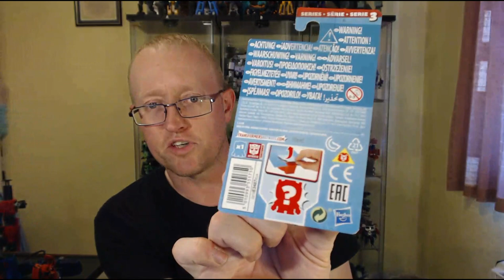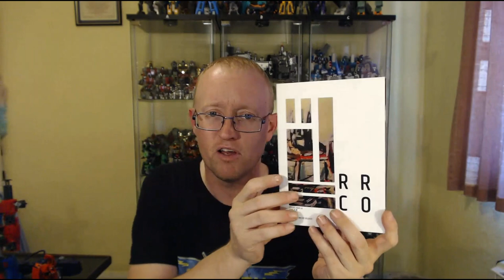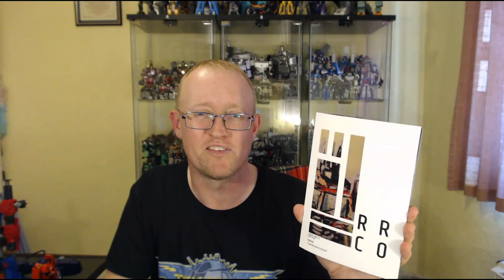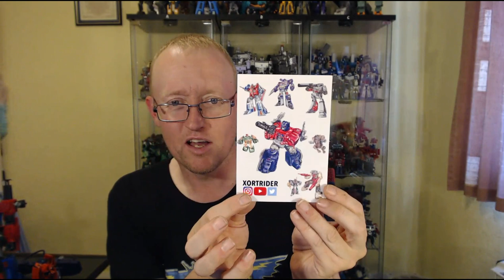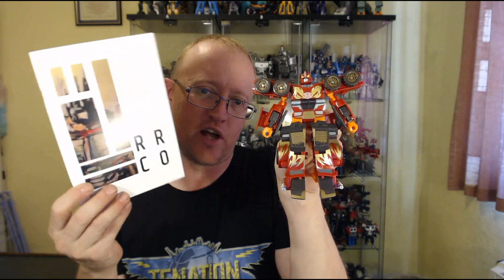TFNation 2019 The Haul Video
Yet Another Bumper Haul from yours truly from This years TF Nation.

00:00 This Video Has Chapters
00:24 Video Introduction
02:30 (Friday 16th) TFNation Merch: 2019 “Tour” T-shirt
03:18 (Friday 16th) TFNation Merch: Program of the Convention
03:32 (Friday 16th) From Matt Grant: Takara United UN-04 Deluxe Fall Of Cybertron Megatron
05:04 (Saturday 17th) Quick Overview of the first pick-ups from In Demand
07:46 (Saturday 17th) War For Cybertron Siege WFC-S28 Commander Jetfire
09:12 (Saturday 17th) War For Cybertron Siege WFC-38 Voyager Springer & WFC-S39 Voyager Thundercracker
10:10 (Saturday 17th) War For Cybertron Siege WFC-37 Deluxe Weaponizer Brunt
11:13 (Saturday 17th) War For Cybertron Siege WFC-S35 Deluxe Red Alert
11:57 (Saturday 17th) War For Cybertron Siege WFC-S20 Deluxe Chromia
13:15 (Saturday 17th) IN Demand Freebie: Bot Bots Series 3 Blind Pack (Music Mob) Dingle Dee Doo
15:18 (Saturday 17th) Studio Series SS45 AOE Deluxe Drift Helicopter
16:06 (Saturday 17th) Kubian Bao KBB VSS-10V-U (KO Undersized MP10 White Prime Ultra Magnus)
18:00 (Saturday 17th) Studio Series SS40 BBmv Deluxe Shatter (Car)
19:41 (Saturday 17th) Studio Series SS46 BBmv Deluxe Drop Kick (car)
20:58 (Saturday 17th) Tools: Bandai Spirits Entry Nippers
21:54 (Saturday 17th) Animated Deluxe Soundwave & Electric Guitar Lazerbeak
22:49 (Saturday 17th) Real Gear Meantime
24:14 (Saturday 17th) TFC Hercules (Combiner set)
27:37 (Saturday 17th) Authentics Alpha & Bravo Grimlocks
29:23 (Saturday 17th) Revenge Of The Fallen Scout Ransack
30:54 (Saturday 17th) From Zortrider: Energon Minicon Deadend
32:22 (Saturday 17th) Beast Machines Deluxe Vehicon Megatron
36:01 (Saturday 17th) Forge (Zerokaiser) RRCO #3 2019 Fanzine
38:33 (Saturday 17th) From Zortrider: “Transformers G1 Art” Postcard
39:24 (Sunday 18th) RID 2015 Warrior Bisk
41:32 (Sunday 18th) KFC E.A.V.I Metal Phase 3B D.A.I Commander Stack
43:32 (Sunday 18th) New Age Legendary Heroes NA-H02 Manero
43:54 (Sunday 18th) Magic Square MS-B09 Trail Blazer
44:27 (Sunday 18th) Esso Robot Racer #5 Command Van
45:08 (Sunday 18th) Esso Robot Racer #3 Dromo
46:58 (Sunday 18th) Lucans Tee’s Orange Predaking “Hail To the King” T-Shirt
47:49 (Sunday 18th) Takara Masterpiece MP-29+ Destron Lazerwave
50:04 (Sunday 18th) Takara Fall Of Cybertron Voyager Fire Blast Grimlock
51:33 (Sunday 18th) Revenge Of The Fallen Deluxe Skids & Mudflap (Ice Cream Truck)
52:51 (Sunday 18th) Animated Deluxe Arcee
53:55 (Sunday 18th) Spare Parts: x2 Guns for G1 Snap Dragon
54:53 (Sunday 18th) Energon Deluxe Powerlinx Rodimus
56:39 (Sunday 18th) Cybertron Deluxe Red Alert
58:06 (Sunday 18th) Takara Device Lable Grimlock/mouse
59:35 Video Wrap-up